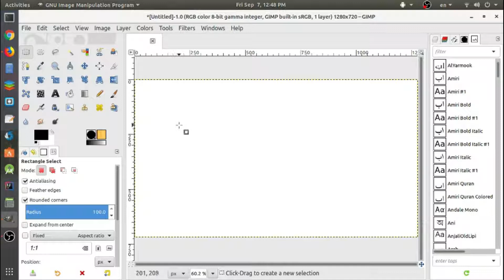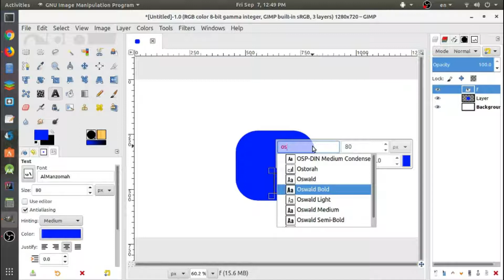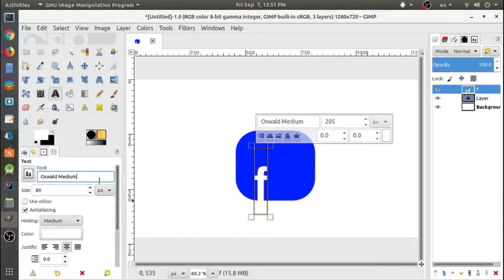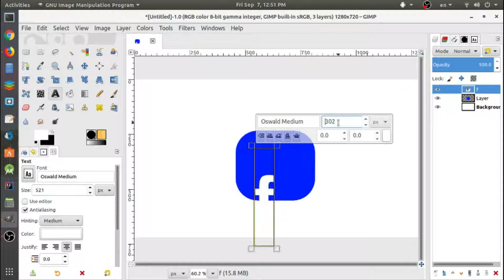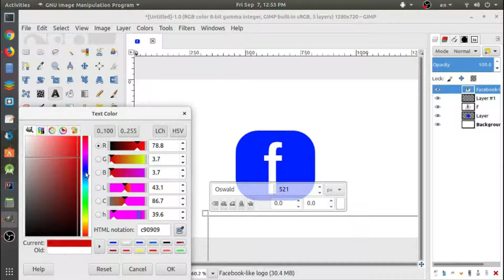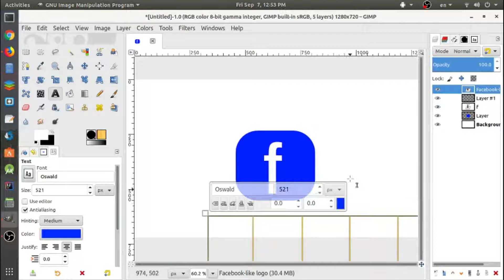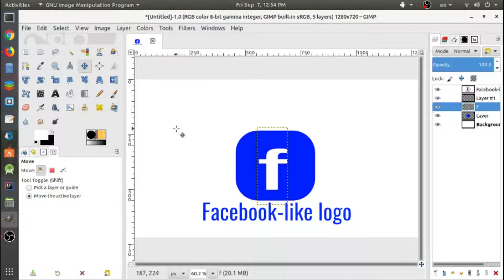Create Facebook Logo - GIMP Tutorial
Step by step guide to create a Facebook-like logo in GNU Image Manipulation Program ( GIMP )

Used Software:
GIMP as image manipulation software, kdenlive as a video editor, OBS as a screen recorder. All done on Ubuntu Linux Gnome Desktop Environment.